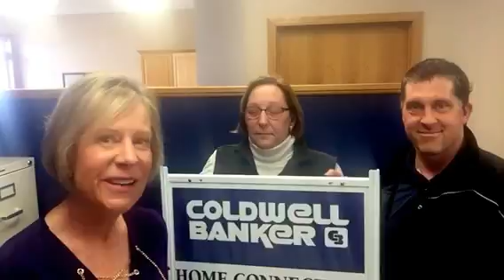Sell your home with the power of blue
Coldwell Banker Home Connection can get your home SOLD